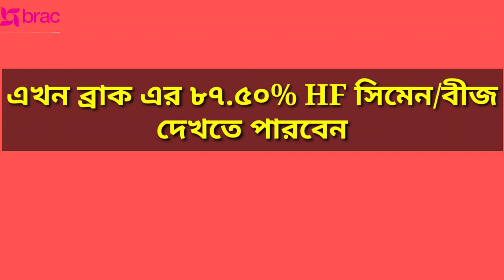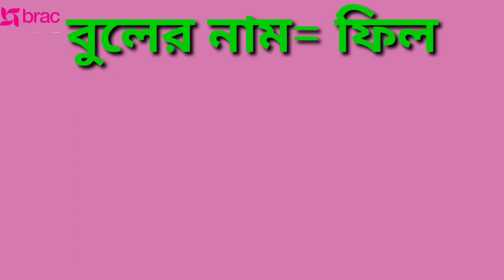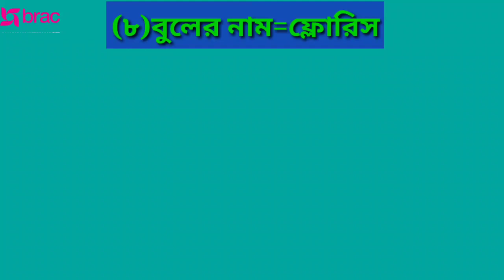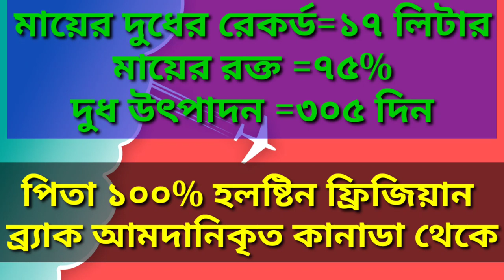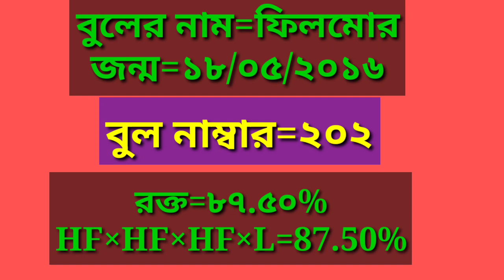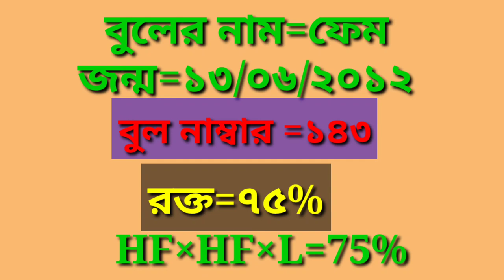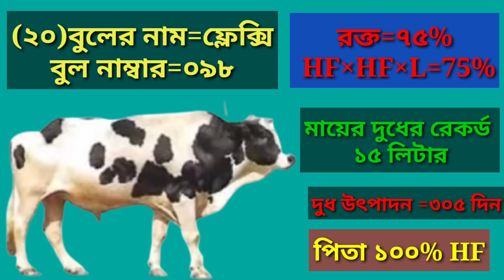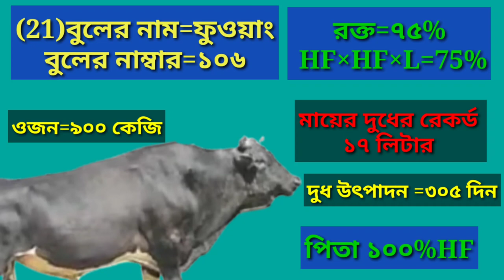BRAC ব্র্যাক এর সেরা সিমেন/বীজ, আপনার হিটে আাসা গাভীকে দিন।Give 100% to 80% BRAC semen to the cow.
কৃষিখামার ও খামারীদের গল্প  ইউটিউব চ্যানেলর এর পক্ষ থেকে আপনাদের সবাইকে অভিনন্দন। সেই সাথে আবারো ধন্যবাদ জানাচ্ছি ভিডিওটি দেখার জন্য। আমার এই চ্যানেলে কৃষি রিলেটেড ভিডিও  আপলোড করে থাকি।
আমার চ্যানেলের মাধ্যমে আমি তরুণ ভাইদের বুঝাতে চাই যে, ভাই বেকার না থেকে আপনি একটা কিছু করুন, চাকুরির পিছনে না ছুটে উদ্যোক্তা হওয়ার লক্ষ্যে ছুটি।আমার একটাই স্লোগান চলো আমরা সবাই সফল উদ্যোক্তা হই।

Congratulations to all of you on the Farm and Farmer Stories YouTube channel.  Thanks again for watching the video.  I upload agriculture related videos to this channel.  For example: Poultry Farm, Goat Farm, Cattle Farm, etc. As well as List of Cow-Buffalo, Goat, and Bird Foods. My main goal,
 Through my channel, I want to explain to the young brothers that you should do something without being unemployed, leave your job and become an entrepreneur. My only slogan is let's all become successful entrepreneurs.